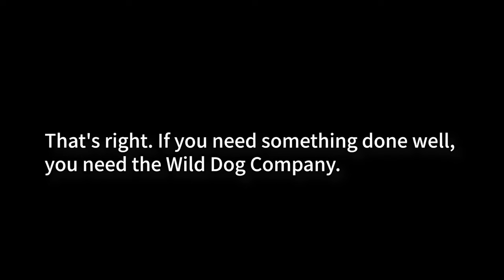[Epic Seven] Jenua - First Thoughts & Initial Impressions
You need the Wild Dog Company! Well, not Dingo. Green Cidd for sure. Jenua? That remains to be seen. On Paper, he seems insane. In Practice though?